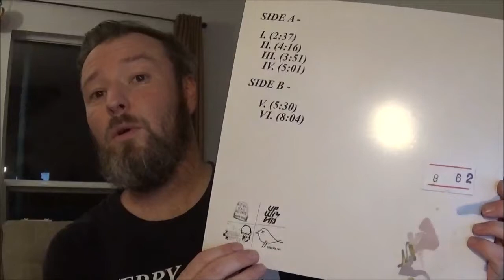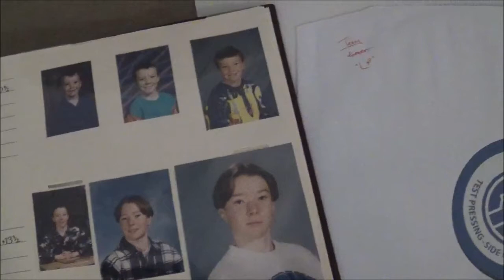OUT PAST THE RINGS ZBR081 - Terry Green 'LP'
CanaDave gushes about the homies in TERRY GREEN, as well as their band and the ultimate debut 12"LP...'LP'. Long sold out.